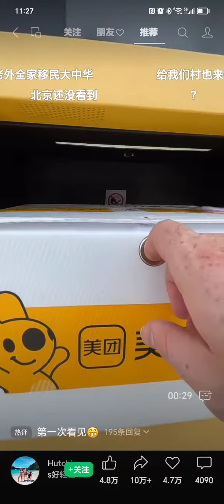China's Future Science and Technology